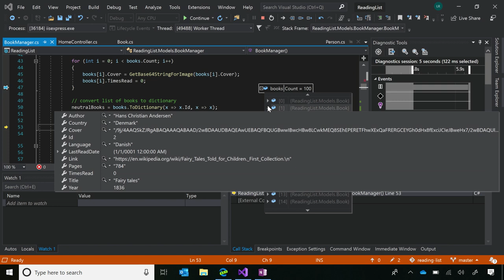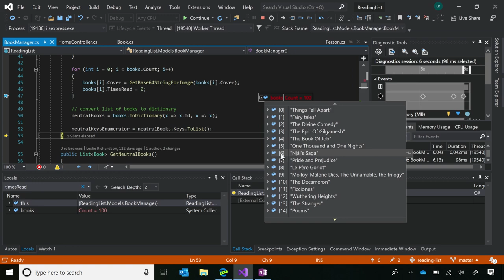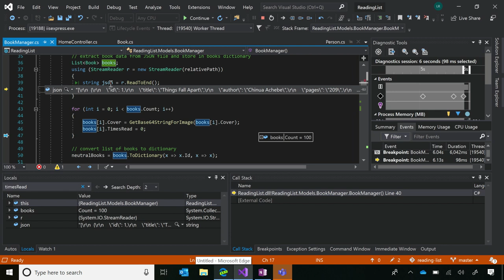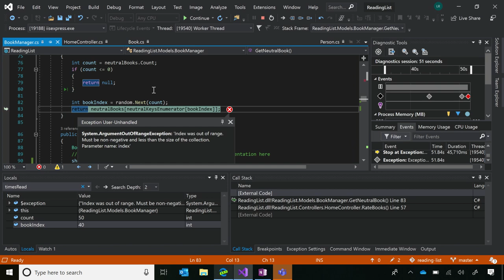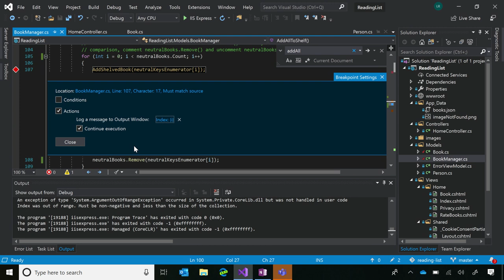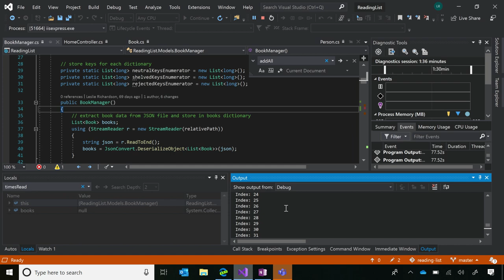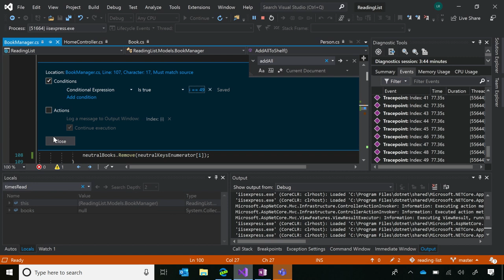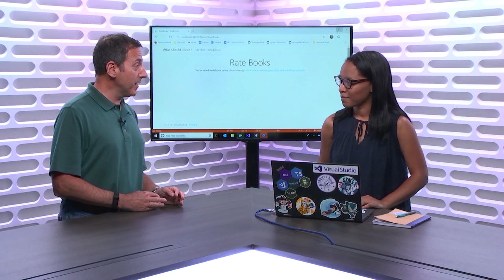Debugging Tips and Tricks Part 1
In this episode (part 1 of 2), Robert is joined by Leslie Richardson, who shows several ways you can get the most out of Visual Studio's debugging tools. She shows a number of features, most of which have been in the product all along. Whether you are a new or experienced developer, you will see some things you can use to help solve issues in your code.

to learn more about customizing object displays in the debugger